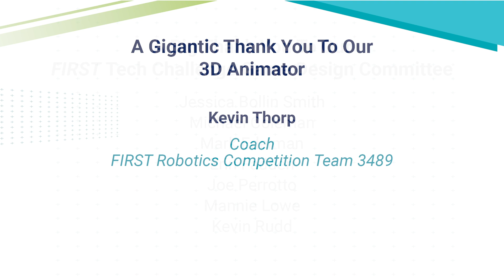ULTIMATE GOAL presented by Qualcomm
We're thrilled to announce this year's FIRST Tech Challenge Game, ULTIMATE GOAL presented by Qualcomm.